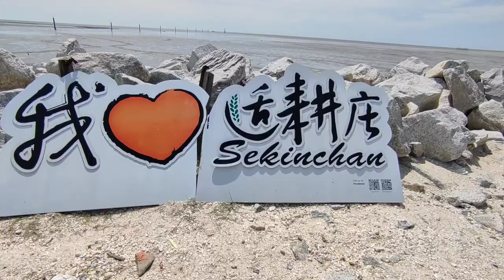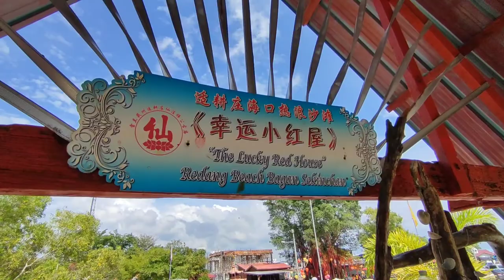Travel | Sekinchan Selangor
Pada Februari 2022 yang lalu, berada di Sekinchan. Kali pertama berjalan jauh sikit selepas musibah banjir besar.

Video ini sengaja di sunting tanpa gangguan suara latar, selain hobi juga simpan disini sebagai arkib perjalanan kehidupan juga buat tatapan generasi akan datang.

Terima Kasih.